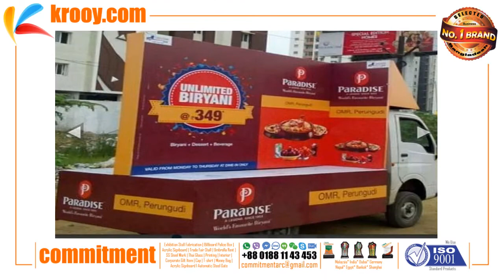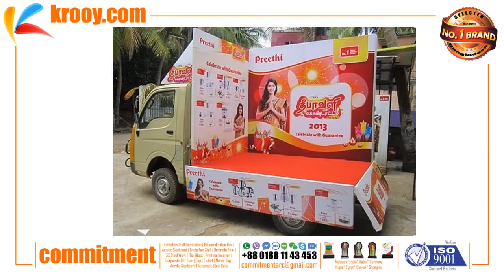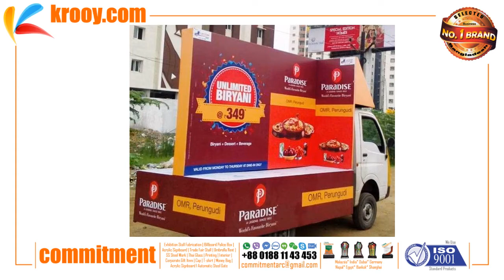Car Branding | Road Show | Logos Of Car Companies | Bugatti Logos | Commitment | krooy.com | New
Title:
Car Branding | Road Show | Logos Of Car Companies | Bugatti Logos | Logos Of Famous Cars | All Of The Car Logos | Car Logos Design | Truck Branding | Bus Branding |

Commitment | Commitment | Architect | krooy | com | krooybd | krooydotcom